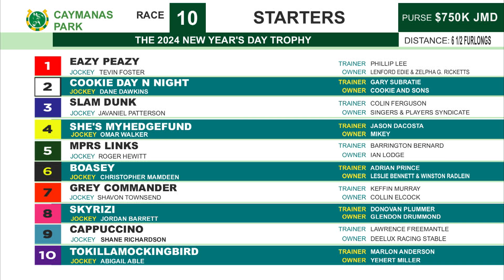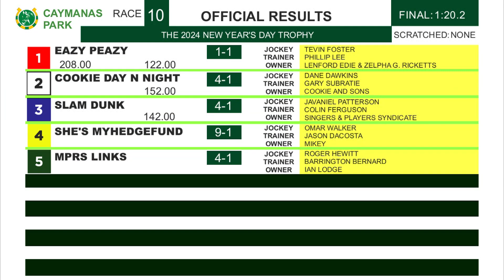CP R10 Monday 1, 2024